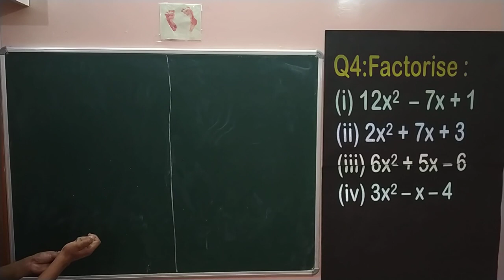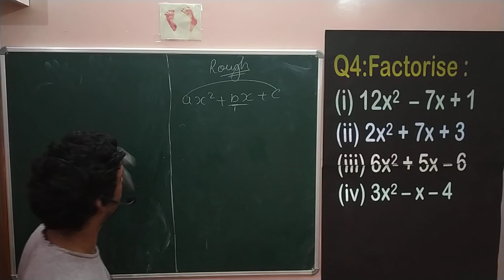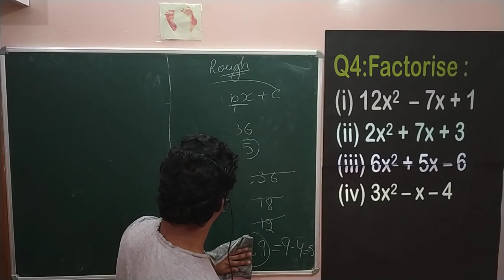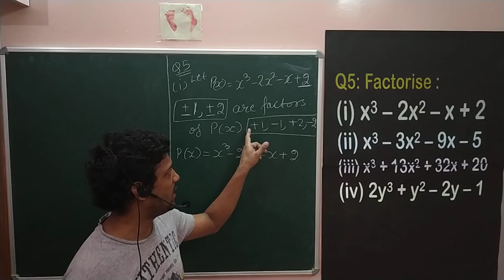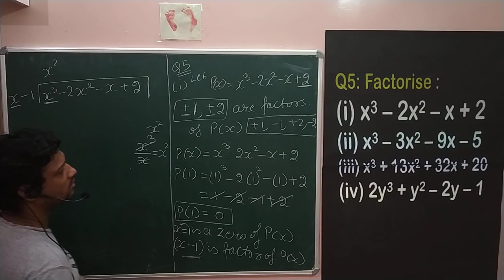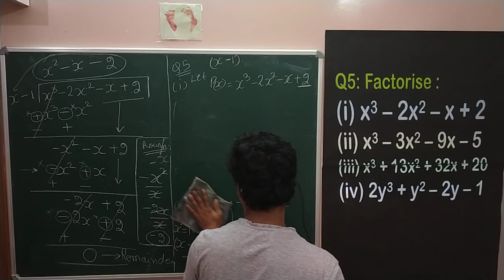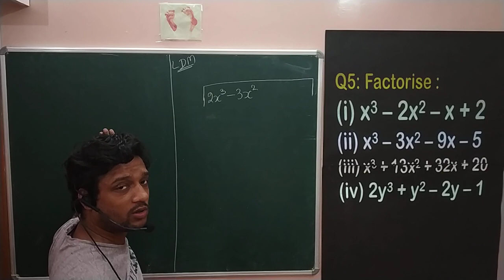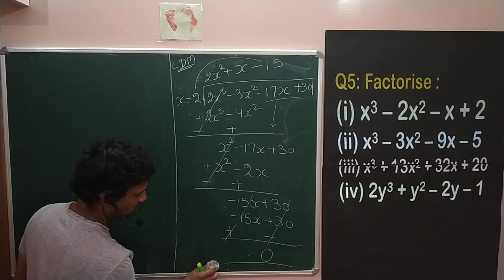9th (Part 6) (Polynomial) (Ex 2.4)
9th (Part 7) (Polynomial) (Ex 2.4)
link: uploaded soon